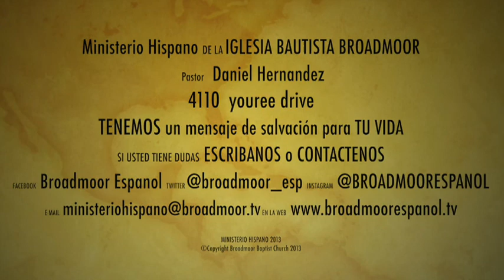EFESIOS episodio 6